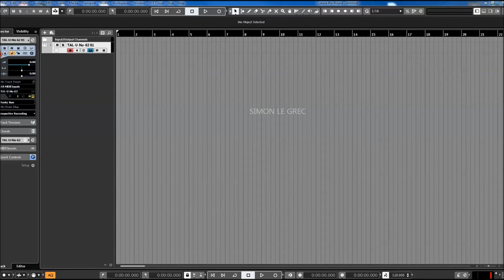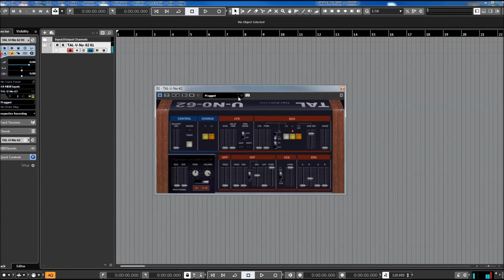TAL Software | TAL U No 62 | Presets Preview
The U-NO-60 vst plugin is a polyphonic virtual analogue synth with a unique filter sound. An original JUNO 60 is used as reference for the oscillators and filters. Like the original, the plugin is capable of self-resonance and thus could be used to some degree as a tone generator.
The filter section also features controls for envelope amount and polarity, LFO modulation and keyboard tracking. In addition, a non-resonant highpass filter is provided to thin out lower frequencies.